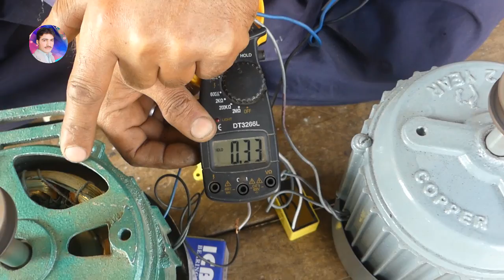Which One is Powerful Washing Machine Motor? Tarannum or AlRehan in Review